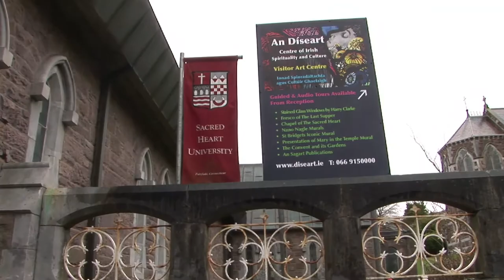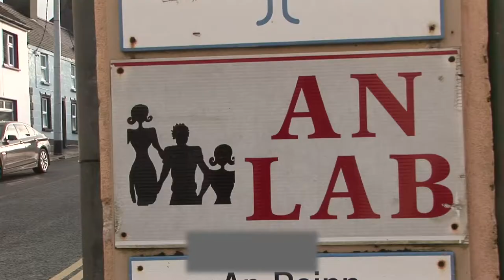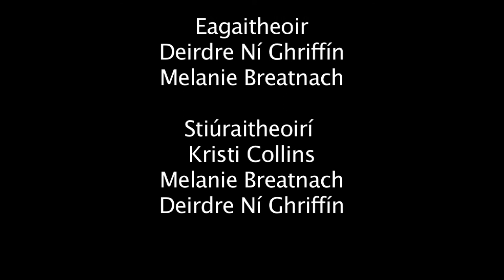Coláiste nua sa Daingean (Subtitled)-New college for Dingle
Over the last ten years students from the Sacred Heart University in Connecticut have been attending classes in Dingle as part of the overall studies. The college has decided to have a permanent presence in Dingle and are in the process of buying the old C.B.S. monastery in Dingle. The building will be converted to accommodate this project. The project named "Draíocht" will work in conjunction with other Irish colleges: I.T. Tralee and Cork, U.C.C. as well as Mara Beo. In this report Melaine Breathnach talks to Seán Pól Ó Conchúir, the project administrator and Kevin Flannery from Mara Beo about the background and objectives of this venture.
Le deich mbliain anuas tá micléinn ó Ollscoil an Chroí Naofa, Connecticut ag freastal ar chúrsaí mar chuid dá staidear anseo sa Daingean. Tá sé beartaithe anois ag an ollscoil láithreacht bhuan a bheith acú anseo. Tá siad ar tí sean mhainistir na mBraithre Chríosta a cheannach agus é a athchóiriú ina ollscoil don tionsnamh seo. Beidh siad ag obair i bpáirtíocht le coláistí eile sa tír: Institiúid Teicneolaíchta Tra Lí agus Corcaigh agus le Coláiste na hOllscoile Corcaigh. Chomh maith leo seo tá Mara Beo roghnaithe mar pháirtnéir sa tionsnamh seo. Sa mhír seo labhreann Melaine Breathnach le Seán Pól Ó Conchúir, riarthóir an tionscnaimh agus le Kevin Flannery ó Mara Beo fé chúlra agus cuspóirí and tionsnimh seo.